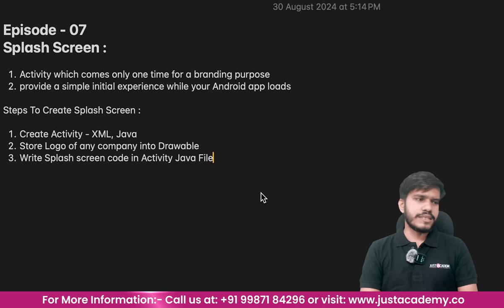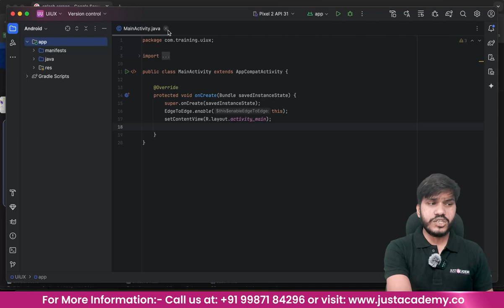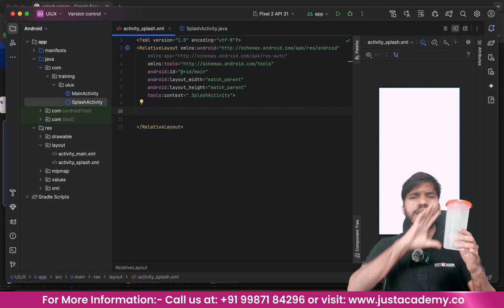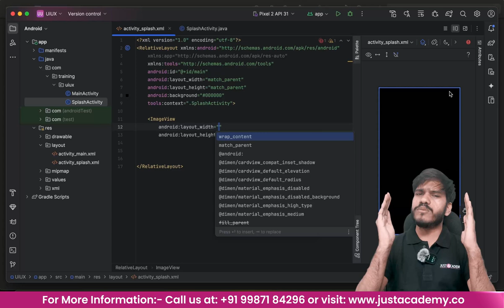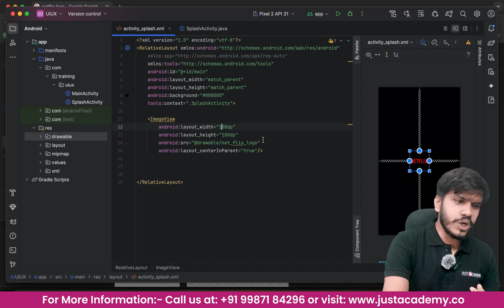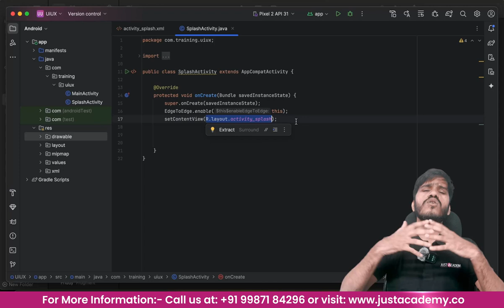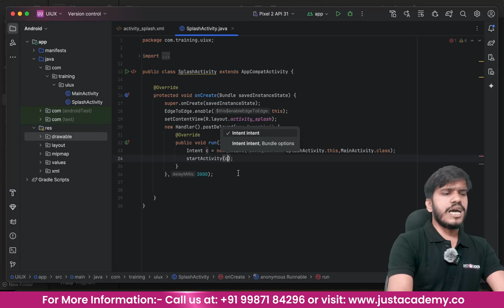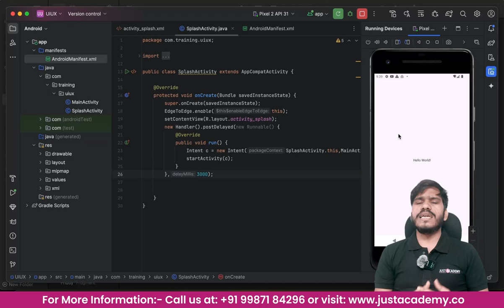What is a Splash Screen? | App Development for Beginners| JustAcademy #7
Ever wondered what a splash screen is and why it’s important in app development? In this video, we’ll explain the purpose of a splash screen, its role in enhancing the user experience, and how to create one for your mobile app. Watch till the end for a step-by-step tutorial using [specific framework/language]. Whether you’re a beginner or an experienced developer, this video will give you everything you need to get started with splash screens.

Welcome to JustAcademy’s comprehensive guide on Splash Screens in Android! In this video, we’ll explore what a splash screen is, why it’s used, and how to create one for your mobile app. Whether you’re new to Android development or looking to improve your app’s user experience, this tutorial will guide you through every step of implementing a splash screen effectively.

📌 What You'll Learn:

What is a splash screen and why it’s important?
How to create a splash screen in Android using [Kotlin/Java]
Best practices for designing and implementing splash screens
How to control splash screen timing and transitions
🔧 Tools and Technologies:

Android Studio
Kotlin/Java

Android beginners
Intermediate developers looking to enhance their app’s user experience
Anyone interested in mobile app development
👨‍🏫 About the Instructor: Hi, I'm Roshan Chaturvedi, an experienced Android developer passionate about building mobile apps and helping others start their Android development journey. In this video, I’ll walk you through everything you need to know about splash screens.

📣 Question for the Audience: Have you ever implemented a splash screen in your Android app? What challenges did you face? Share your thoughts and tips in the comments below!